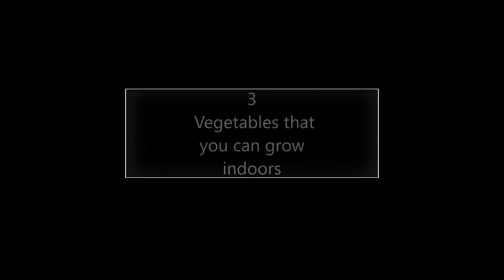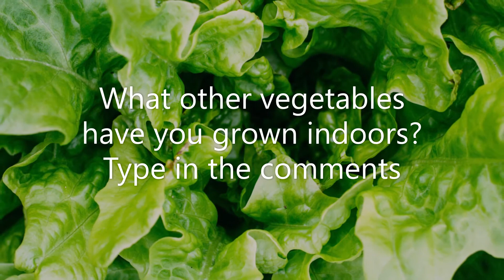3 Vegetables you can grow indoors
In this video, you will see 3 types of vegetables that you can grow from seed to harvest, without ever bringing the plant outside.

Chapters:
0:00 Intro
0:19 #1 Leafy Greens
0:42 #2 Root Vegetables
1:09 #3 Herbs
1:40 Outro

On Effortless Gardening, we are dedicated to bring you short, easy, and informative gardening videos. Our tips make it easy for you to have a garden in pots, or in the ground and in your balcony, backyard, or indoors. From Pests in the Garden, to Growing fruits & Vegetables,  to Flowers, storms, seeds, and so much more! Our channel is like no other on YouTube!

Happy Gardening!